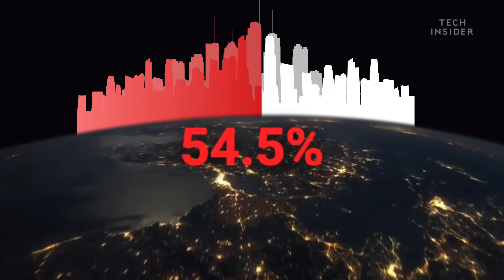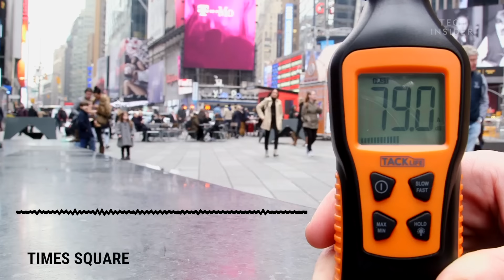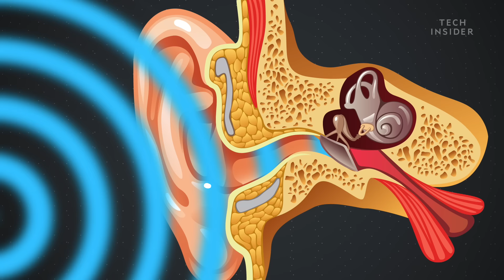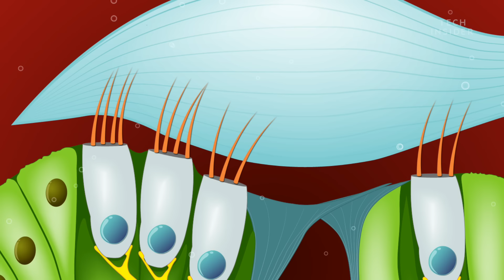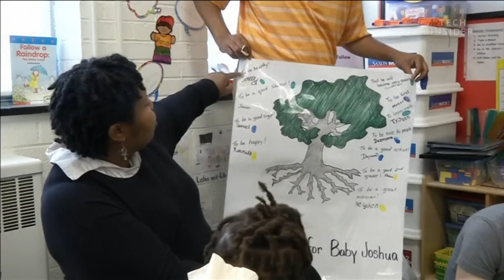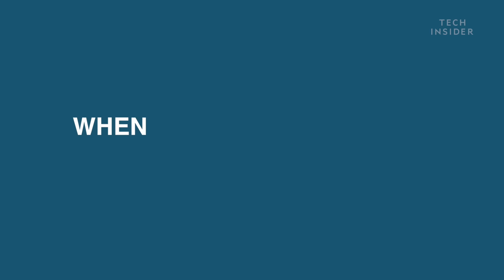Noise Pollution Is Much Worse For You Than You Think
Noise pollution is one of the types of pollution we don't often think about. The World Health Organization, CDC, and researchers worldwide have been warning against the effect it has on human health for decades.

We spoke with Ted Rueter, founder of Noise Free America, and Kit Frank, an audiologist at NYU Langone Health, about what they think of noise pollution and the damage it can do to our hearing and overall health.

Noise Free America has been battling noise pollution in America for years. One of their latest approaches was to publish the book "Guide to Modified Exhaust Systems: A Reference for Law Enforcement Officers and Motor Vehicle Inspectors."